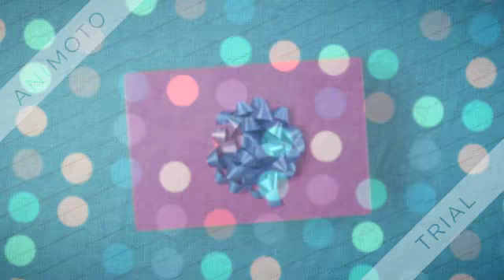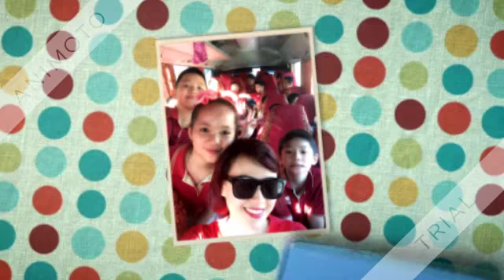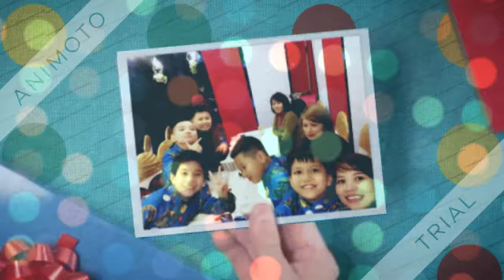Jade Pham |😍 Vins 4A20 (2017-2018), Year End Party 😍